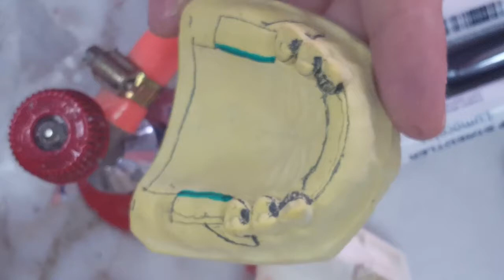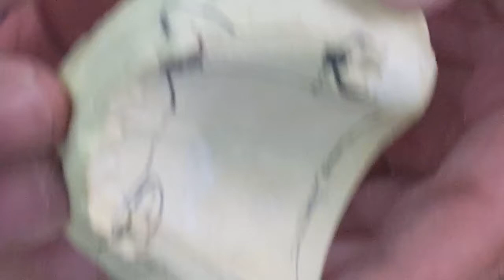3D design - Upper Class ?